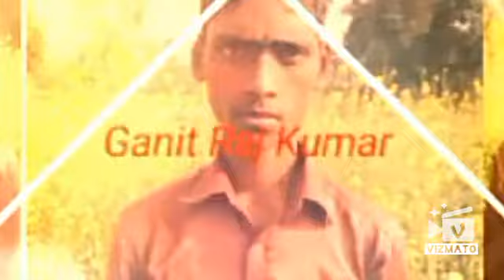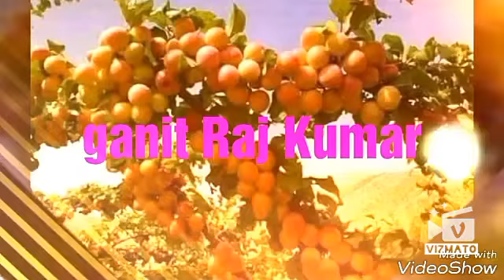18 January 2018